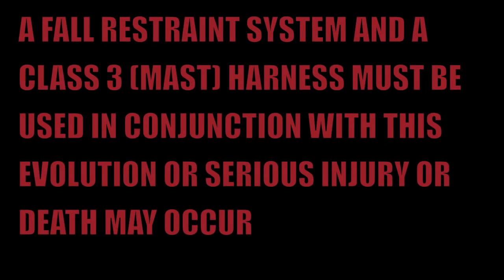bailout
Firefighter instructor demonstrates a window bailout.  A fall restraint system with a tandem prusik belay was used with an additional instructor on a ladder.

This skill is utilized when serious burns or death is imminent if self rescue does not occur.